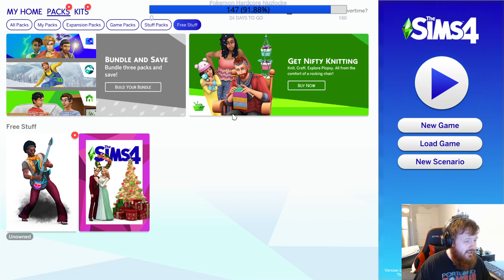Fun Stories and Sims